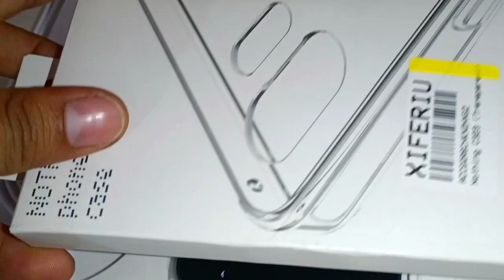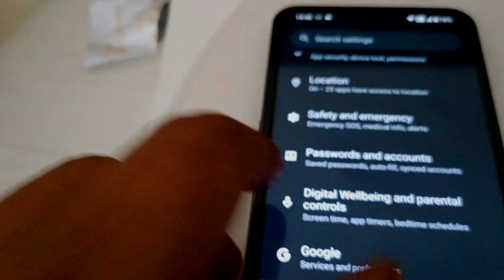Nothing phone 2 unboxing Video with all Features, Camera, Battery, price, review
Worlds tallest rawan making 2020 | Rawan kese bnaye | kese bnta h rawan | how to make rawan